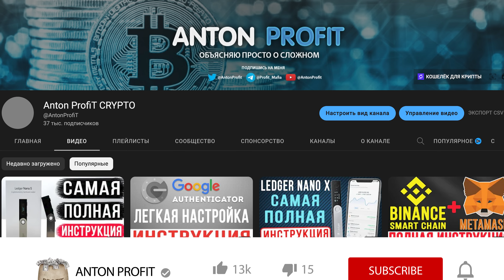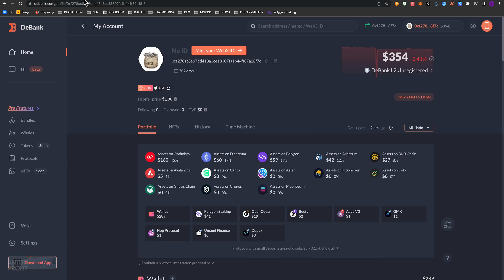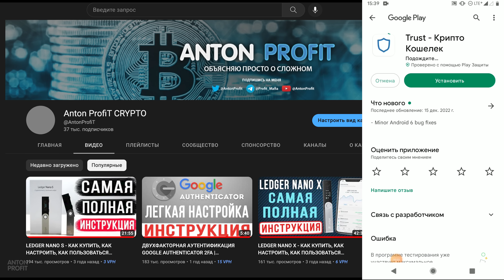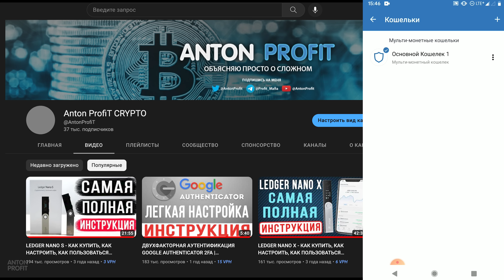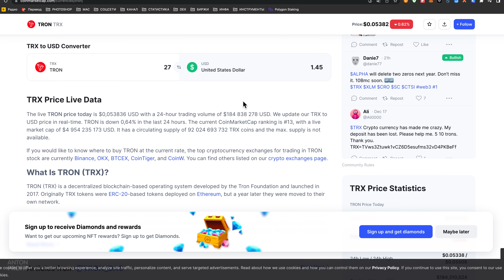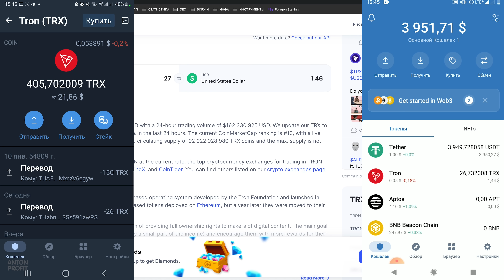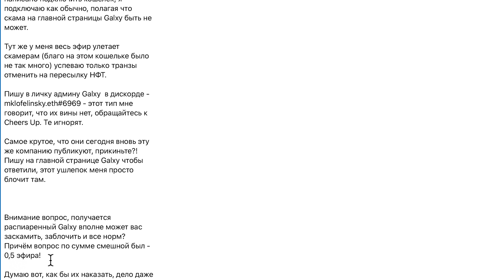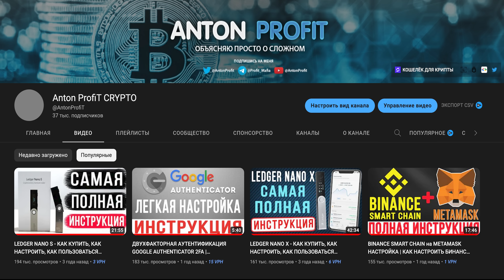NFT МОШЕННИКИ В КРИПТОВАЛЮТЕ | КАК ТЕРЯЮТ ВСЕ В КРИПТЕ #1 | GALXE NFT МОШЕННИКИ | БЕСПЛАТНАЯ NFT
Как тебя кинут в крипте #1
Сейчас на GALXE появилось много мошенников, которые собирают твои данные и присылают тебе бесплатную NFT на кошелек с сюрпризом. Так же, не все проекты на GALXE создаются порядочными людьми, мошенники стали выпускать проекты-однодневки, где главная задача подобных проектов получить доступ к вашему кошельку через бесплатную нфт, которую они раздают на GALXE.
Это видео должен посмотреть каждый, кто владеет криптовалютой и любит собирать разные NFT.
Я на своем примере покажу, как мошенники зарабатывают на подобных NFT и как люди теряют целое состояние.

🔵 Тайминги для удобства просмотра:

00:00 Вступление. Что я увижу в ролике о мошенниках
00:57 Где и как мошенники крадут наши данные (GALXE мошенники)
02:37 Суть мошеннической схемы с NFT №1
07:45 Пытаемся обмануть мошенника
09:30 Сколько зарабатывает крипто-мошенник
10:34 Мошенники в NFT схема №2, как теряют всю свою криптовалюту
11:18 Пример потери всей криптовалюты после клейма бесплатной NFT
12:26 Советы по избежанию потери все своей криптовалюты при получении и клейму NFT
12:47 Какие видео, в том числе, я буду записывать иногда на своем канале и как стать участником ролика

🟣Прокси:
2️⃣ ProxyHouse (пароль приходит в спам)

💥Лучшие в МИРЕ аппаратные кошельки💥

🔹Биржа ByBit (Самая крутая и удобная биржа для фьючерсов и маржинальной торговли. Присоединись к Bybit и получи до $5030 бонус)
🔹Биржа KuCoin (очень крутая биржа с удобным интерфейсом и торговлей. Бонус при регистрации до 1980$)
🔹Биржа OKEX (крупная биржа с большим объемом торгов, бонус при регистрации до 500$)
🔹Биржа MEXC (Очень много токенов, которые торгуются только здесь, покупаем до листинга на топовых биржах, бонусы до 900$ при регистрации)
🔹Биржа BitGet - крупная биржа с отличными объемами
🔹Биржа Gate (в первую очередь все листинги новых токенов проходят здесь, аккаунт на этой бирже должен быть у каждого, бонусы при регистрации до 1350$)
🔹Биржа CommEX - это российское подразделение биржи Binance, каждый должен быть здесь зарегистрирован! Бонус при регистрации до 10К$

TRX - TV9DfkujyiejH89cDhzj9LW4zuYrVNVEjF
XRP - rprmvGKdtdH4kTRc9R8QFPY2x5ohv79u86
BTC - 1HxWCbM4QdpC8zeKyr7ddVi59cBLBFyRJ6
ETH - 0xe4eACAA20890D88e53CD1C1C244D5D6739B191C4